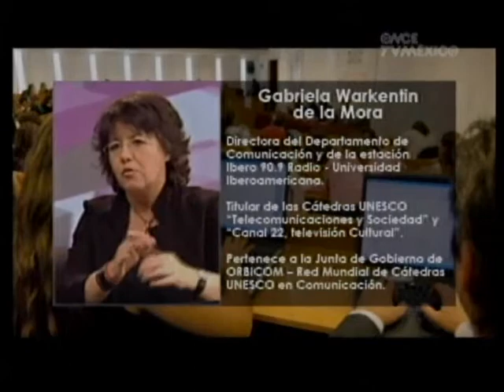Semana 41 ~ Lo Mejor De Discutamos México 2010 ~ (2 de 3)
XVII. Mujeres - Caleidoscopio cultural/IX -
Los niños Programa 120
La juventud hoy Programa 121
Sistema Nacional de Salud Programa 122
Domingo 7 de noviembre, 20:30 horas, Canal 11